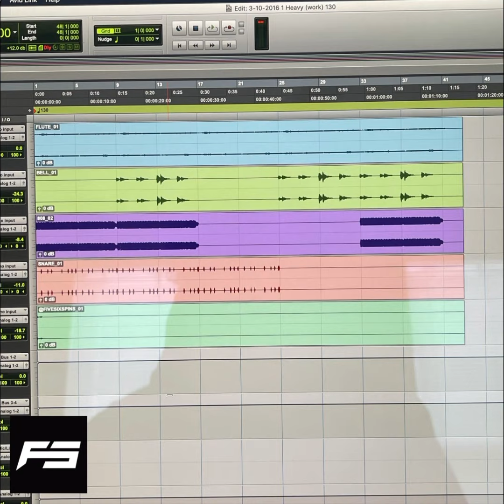3-10-2016 1 Heavy (work) 130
Want to build on this beat or use a sample? Download the stems with the first link above!

BPM: 130
KEY: E flat minor

Free tagged download available on BeatStars with profile follow.